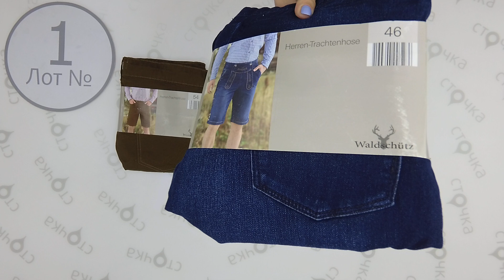Short's MEN new mix 1,Цена за кг: 12 евро, сток одежда оптом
Short's MEN new mix  (лот№1)
Шорты мужские (сток)
Страна: Германия
Демисезон
Цена за кг.:12 евро
Цена за мешок: 38.4 евро
Вес мешка, кг.: 3.2